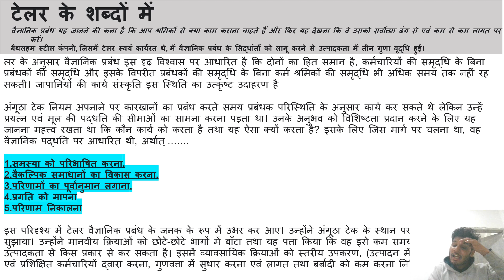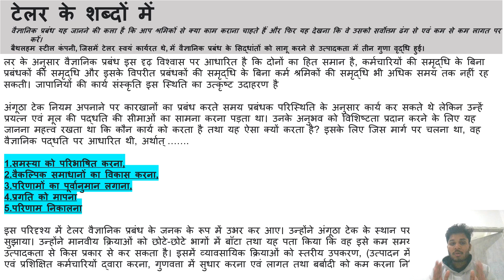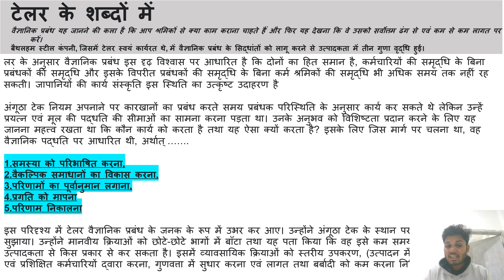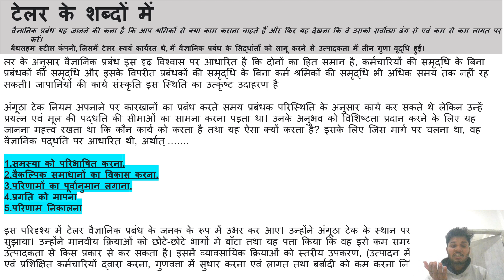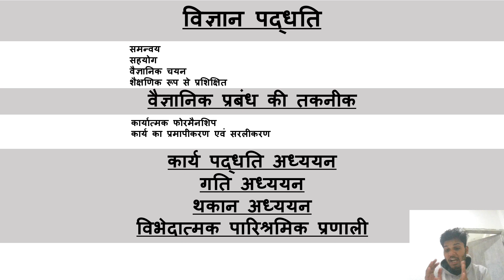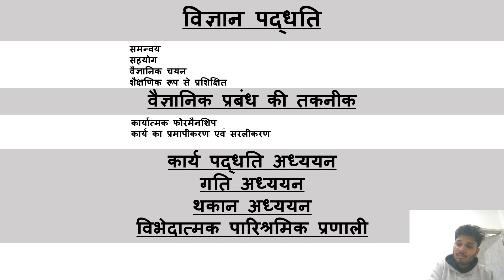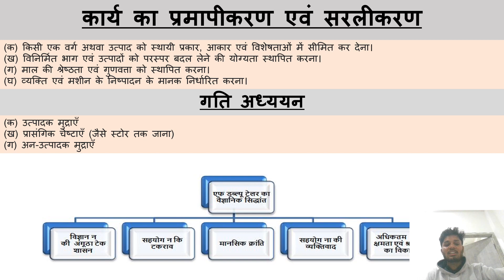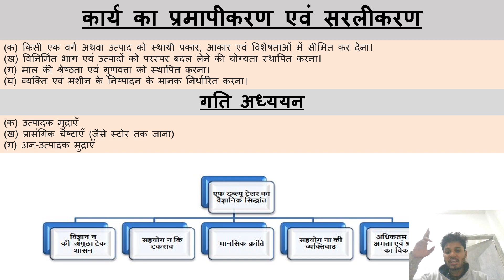टेलर द्वारा दिए गए वैज्ञानिक प्रबंध के सिद्धांतों||LUCKNOW INDIA ||UTTER PRADESH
||The elements of a business environment||व्यावसायिक वातावरण
||Levels of Management - Top, Middle and Lower||
In this video we have quickly revis the following topic of Principles of Management Subject :
1. Meaning and Definition of Management
2. Nature and Characteristics of Management
3. Functions of Management
4. Level of Management
5. Managerial Skills (Skills of Managers)
6. Roll of Managers
7. Management as a Science as well as an Art
8. Management as a Profession